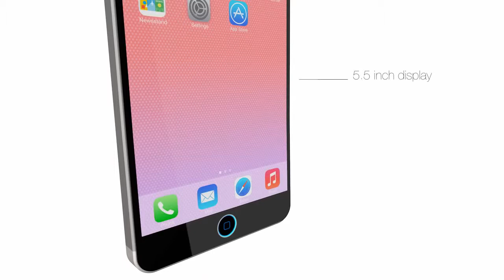ايفون 6 الجديد بناء على الشائعات